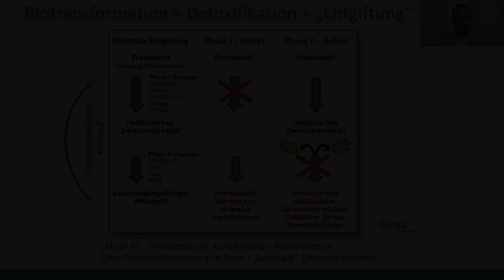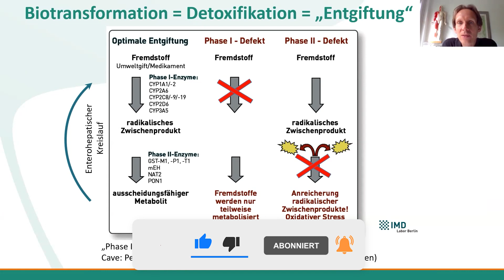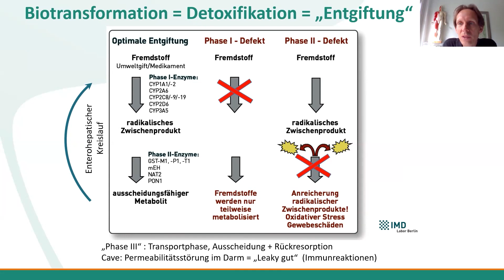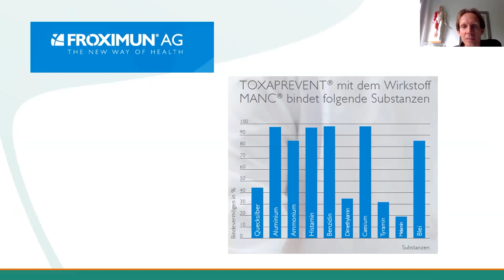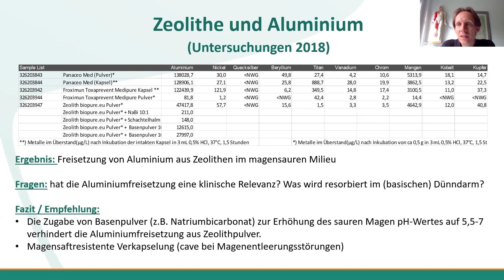Zeolith | Entgiftung | Einnahme, Anwendung, Dosierung, Aluminium | Dr. Patrick Assheuer | #24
📖 Die ganzheitliche Entgiftungskur (E-Book inkl. Hörbuch)
🔮 Das komplette Interview und über 30 weitere kannst du dir beim kostenlosen Entgiftungkongress anschauen
📺 Kongresspaket Entgiftungskongress (Dieses und über 40 weitere Top-Interviews in voller Länge inkl. schriftliche Zusammenfassungen & Boni im Wert von über 200 €)
Dr. Patrick Assheuer – Vergiftung durch Entgiftungsmittel?

Leider sind nicht wenige Entgiftungsmittel mit Toxinen belastet. Indoor- oder Outdoor-Chlorella? Wird das Aluminium aus Zeolith aufgenommen oder nicht? Kann man sich durch Vitamin-C- und EDTA-Infusionen vergiften? All das erfährst du im Interview mit Dr. Patrick Assheuer.

▶▶▶ Meine 10 Detox-Favoriten
💎 Entgiften mit Wasser: Wasserfilteranlage für reines Wasser in Quellwasserqualität (zellgängig strukturiert) (Info-Seite inkl.
🔥 Entgiften auf Knopfdruck (5% sparen mit dem Code "soeren5") (weitere Infos